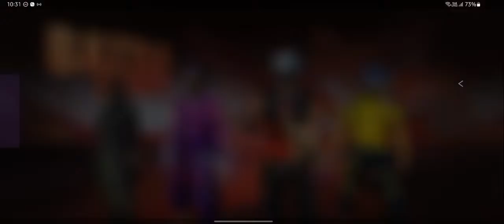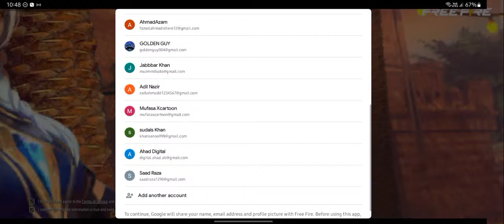UNLIMITED CUSTOOM ROOM GIVEAWAY | fazool gaming is live | garena freefire pakistan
🏆 Laptop Specs🎮

3050 Ti🚀
16Gb Ram🤟

Fazool​ Gaming
Fazool​ Gaming Free Fire​
Freefire​ Pakistan
Garena​ Free Fire
road​ to grand master
PAGAL​ M10
pagal​ m10 vs Fazool Gaming
pagal​ m10 indian player
pagal​ m10 mobile player
Fazool​ Gaming vs pagal m10